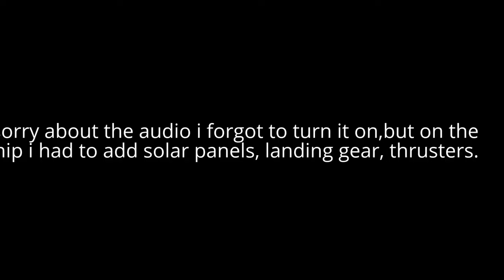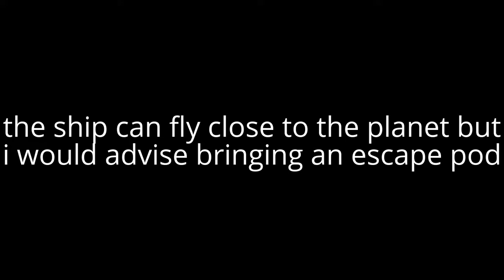Space engineers ship (Nofem)